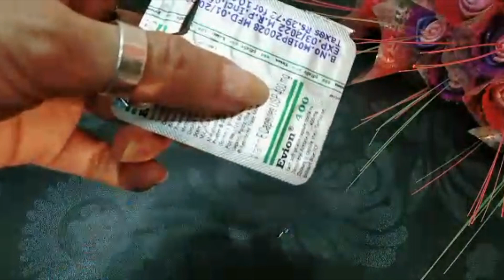Rice cream Mask Ice cubes for glowing skin and Puffy eyes. Anti-aging Rice cream Aromatherapy Mask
Rice rich in vitamin B and powerful antioxidants which boost collagen production and remove wrinkles and fine lines. ... Rice has been used as a natural beauty treatment for thousands of years in Japan. It has helped Japanese women to keep their skin smooth, soft, and beautiful by rinsing it with rice powder.

Using rice water for skin whitening and glowing is well known especially in the Korean Beauty game. Rice water is abundant in antioxidants, minerals, B and E vitamins which helps to purify the skin and makes the skin tone even, targeting fine lines and reducing the enlarged skin pores
Rice flour can be combined with various other natural ingredients to prepare packs for glowing skin. Also, rice powder for skin can be used daily without any side effects. Rice powder for face can be used for various skin concerns, like whitening, getting rid of acne and blemishes and even dark circles.

There are no proven side effects of a rice water treatment, so use at your own discretion.

Learn how to make Rice Face Cream. Apply this Rice cream regularly for desired results

Follow my jewelry page on Instagram:thefashionsalonjewellery